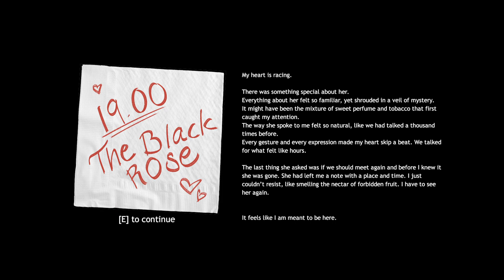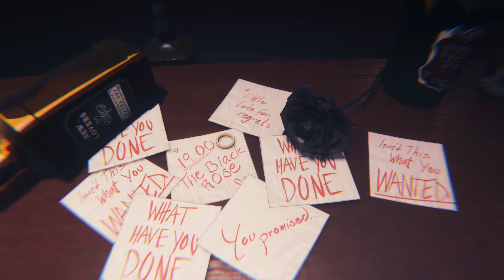The Black Rose - Indie Horror Game (No Commentary)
The Black Rose is a first person, psychological horror experience. The player is invited out on a date to the Black Rose bar, however once inside they soon discover that something is terribly wrong. Explore the nature of the Black Rose and venture deep into its belly. Interact with objects and find hidden notes left behind in order to discover the dark truth; the further in you go, the more secrets you will uncover. You are not as innocent as you may think...